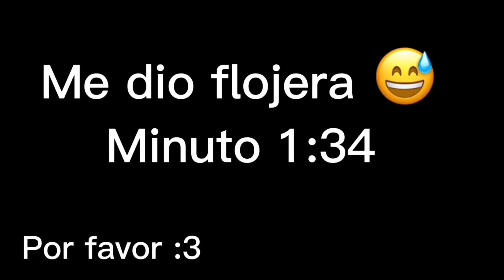horoscopo // samantha gachatuber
este video ya lo habia subido pero por derechos de autor lo tuve que eliminar ai que el video sera sin musica ositos byeeeeeeee